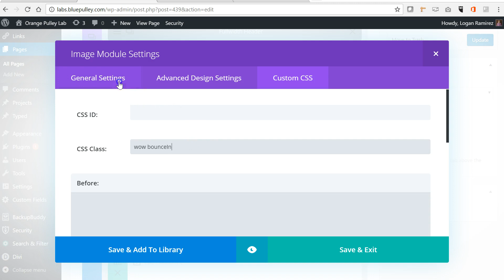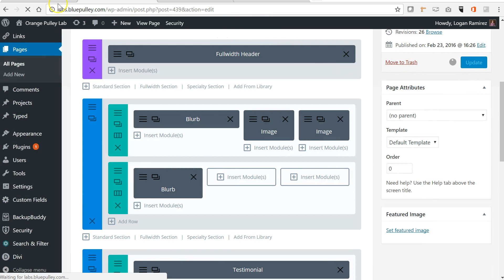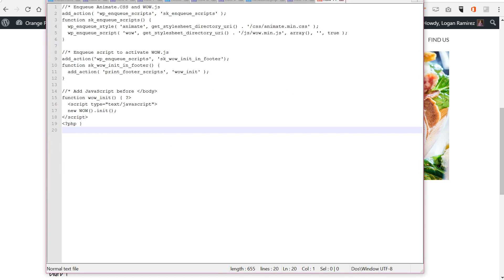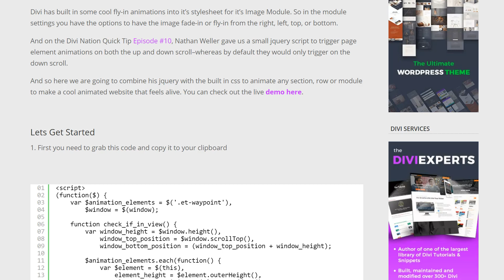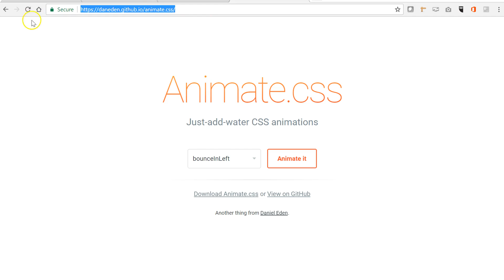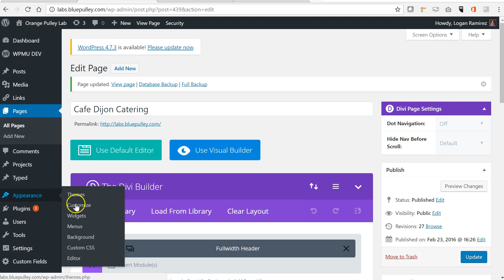How to add and use wow js and animate css to Divi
How to use wow.js and animate.css to get animation effects on scroll with Divi.